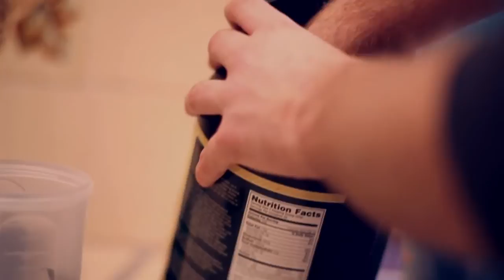This is UCD - Agricultural Science graduate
Agricultural Science graduate Zoë Kavanagh talks about her education and life at UCD as well as her career today as Chief Executive of the National Dairy Council.

For more information on the UCD School of Agriculture & Food Science